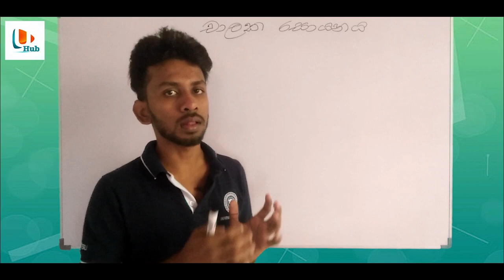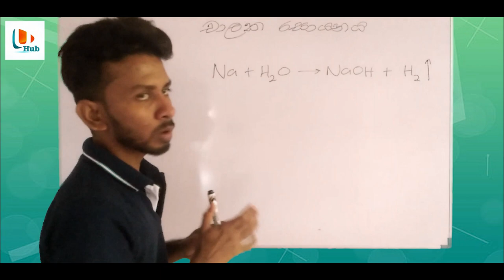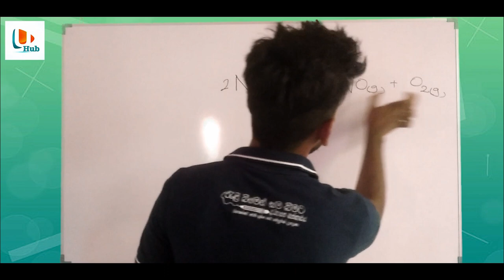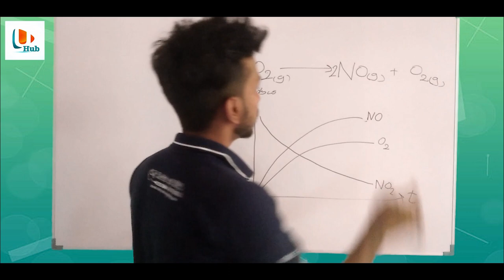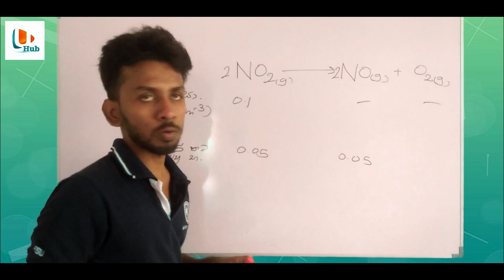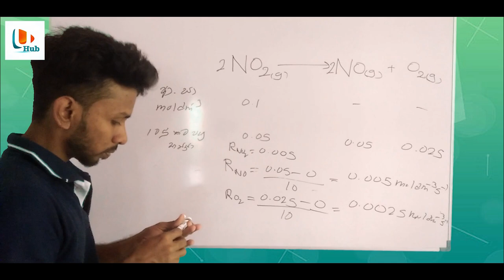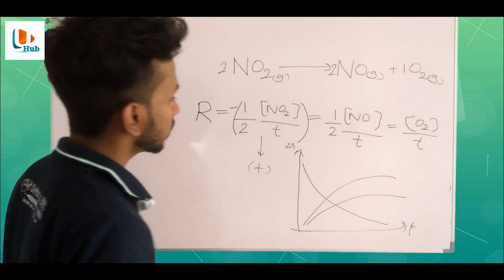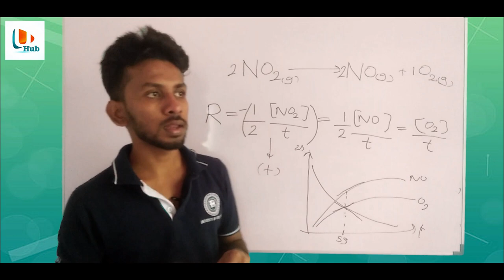Science For Technology(Chemistry) | Chemical kinetics- Part01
This is the first video of chemistry part of science for technology subject for GCE  advanced level examination of  technology  Scheme. From this video discus about basic concept of Chemical kinetics.